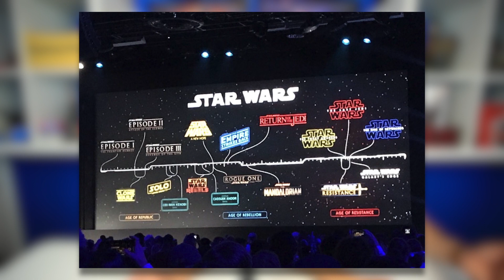EWAN MCGREGOR AS OBI WAN KENOBI CONFIRMED! All STAR WARS D23 Announcements (The Mandalorian reaction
In today's episode we discuss all the D23 Star Wars announcements including the Cassian andor movie, The Mandalorian trailer which looks INSANELY GOOD, Clone Wars season 7, a variety of Disney+ shows including... Ewan Mcgregor returning as Obi Wan Kenobi in a brand new Kenobi show on disney+

I'm not going to lie... it was a very 'HARD' time for the Conbrosations lads at this even, if you knwo what i mean.